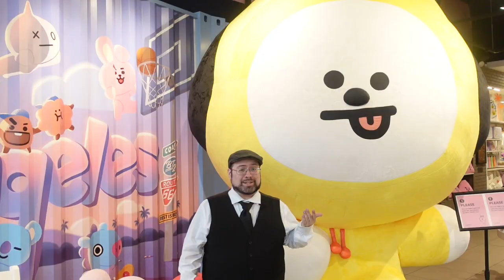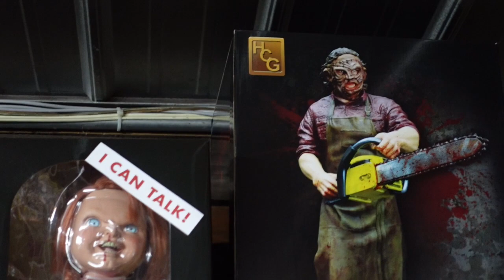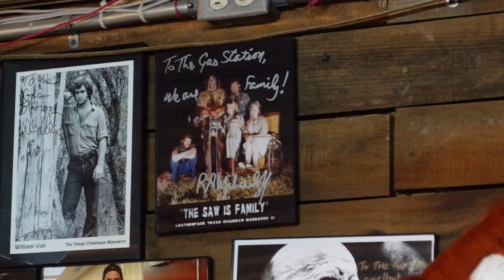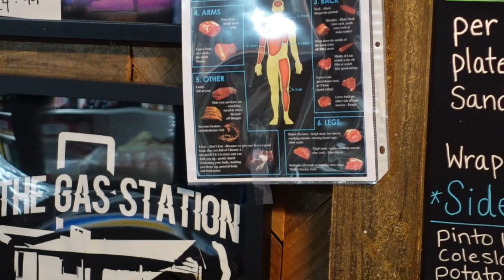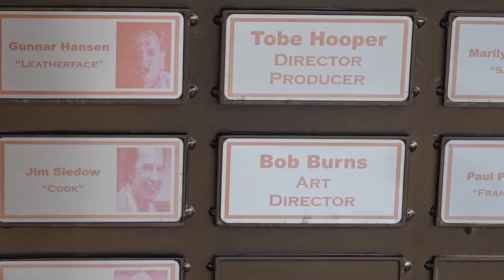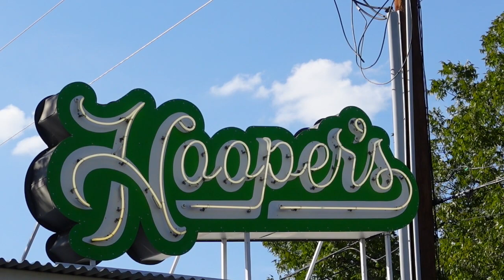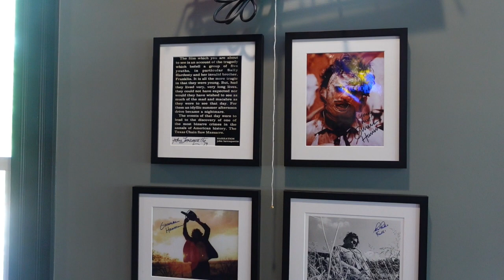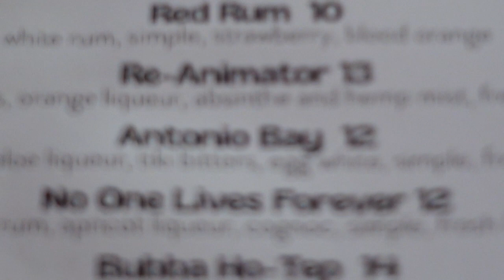The Lair Of Leatherface - (Filming Locations of The Texas Chainsaw Massacre)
As Halloween grows nearer, our mind drifts to what terrors hide in the dark, and today we head to Texas and explore an iconic movie: The Texas Chainsaw Massacre. Come tag along as we explore some filming locations from this Horror masterpiece. but be careful, you never know when Leatherface might be lurking right around the corner!

Special thanks to our patrons on the Lake Monster and Mothman Major tiers for sponsoring this video:
Irma B.
Jennifer B.
Dave A.
Rebecca A.